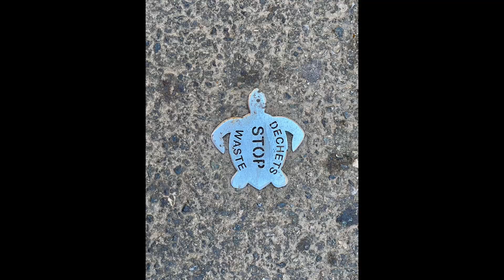Antibes, Provence. France 2024